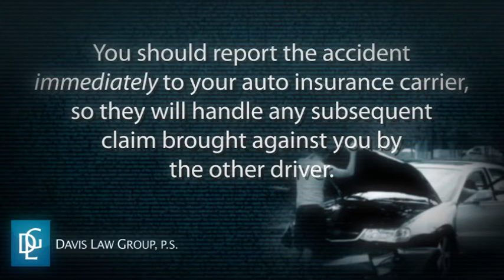FAQ - What if I'm at fault in an auto accident? Seattle Accident Lawyer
- Seattle accident lawyer Chris Davis, Attorney at Law (Davis Law Group) - offers advice for your Frequently Asked Questions concerning your accident or injury claim.

What should I do if I'm the one at-fault in an auto accident?
Find the answer here!